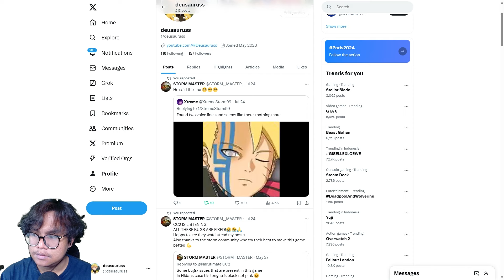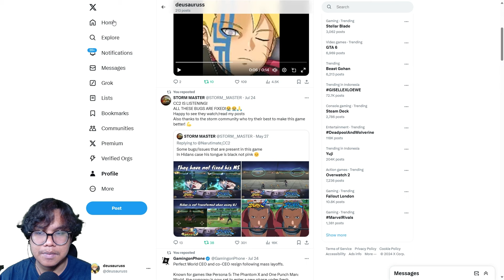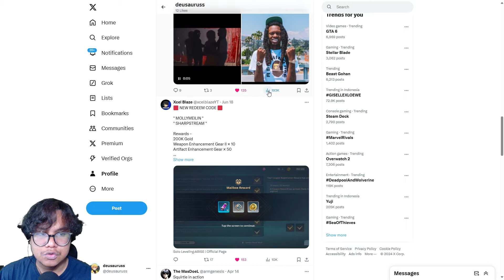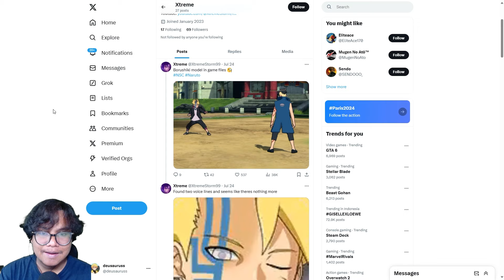BORUSHIKI Next Karakter BROKEN & Permasalahan Game | Naruto X Boruto Ninja Storm Connections